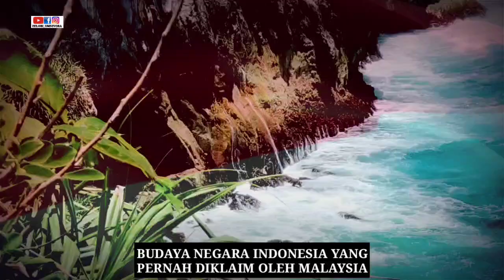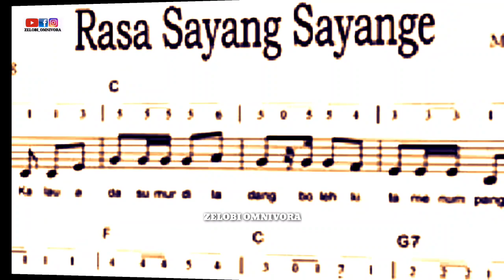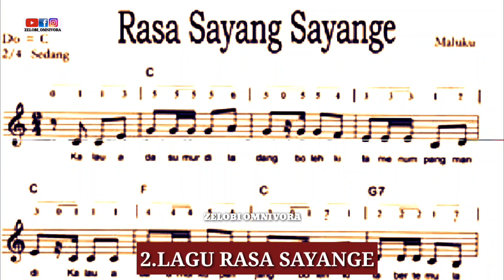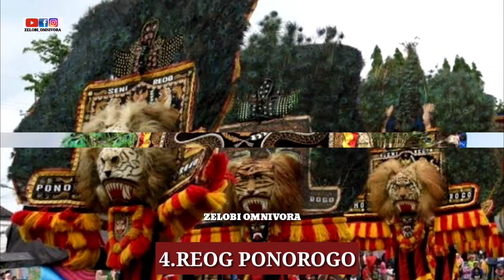9 BUDAYA INDONESIA YANG DIKLAIM OLEH MALAYSIA! JUGA TARI PENDET BALI!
Indonesia merupakan negara kepulauan yang kaya akan budaya karena beragam suku yang ada di Indonesia. Beberapa negara tetangga mempunyai kemiripan budaya dengan Indonesia karena kesamaan akar budaya. Namun tentunya hal tersebut bukan alasan untuk mengklaim warisan budaya yang jelas-jelas asli Indonesia.

Contohnya saja Malaysia. Negara tetangga ini kerap mengklaim budaya-budaya asli Indonesia sebagai warisan budaya mereka. Hal tentu saja memancing kemarahan masyarakat Indonesia. Lalu apa saja budaya-budaya Indonesia yang pernah diklaim Malaysia?